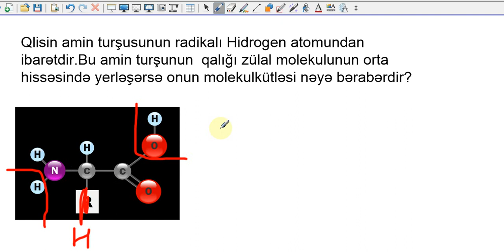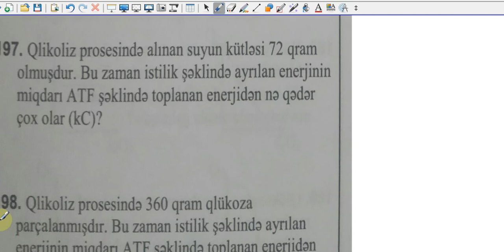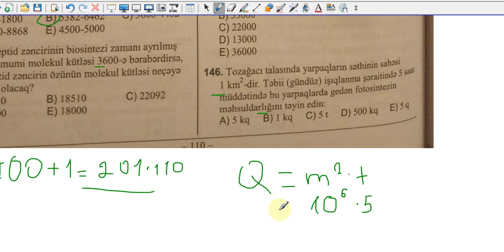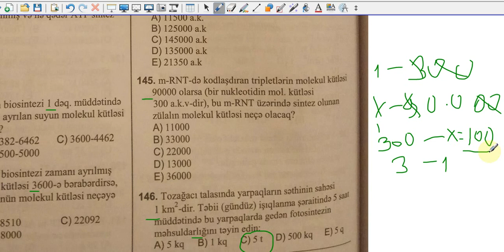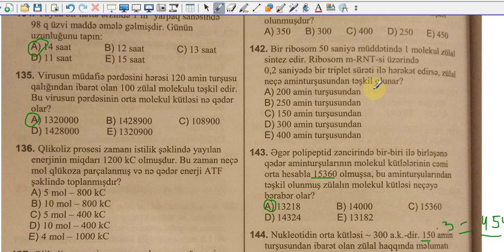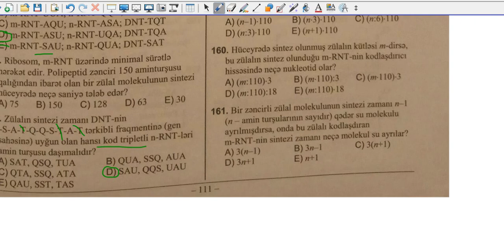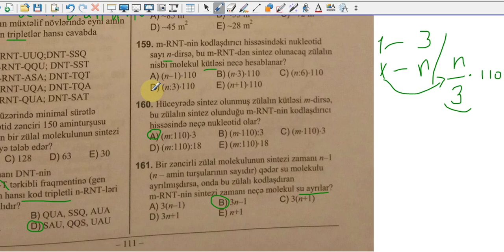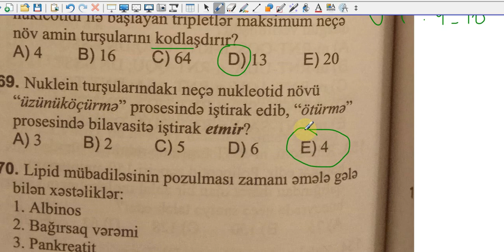Dim biokimya test izahı-3.Biologiya dərsləri.